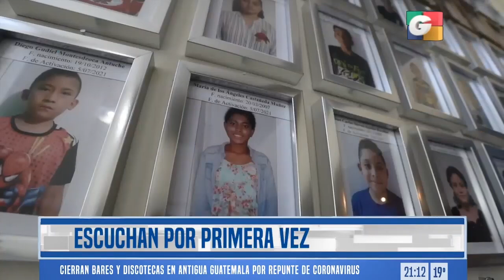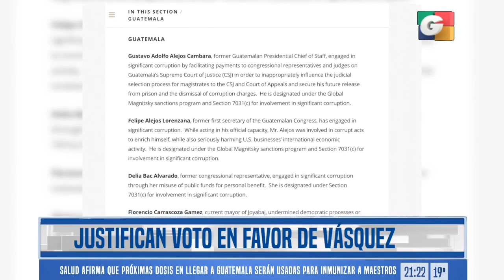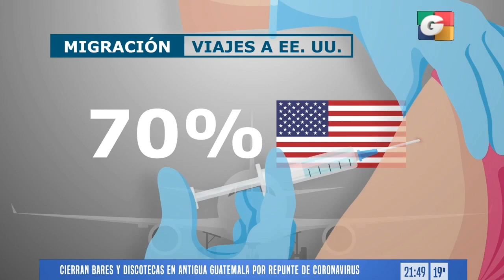Noticiero ESTELAR 9 pm, 2 de julio de 2021